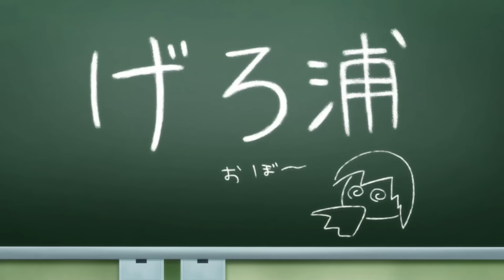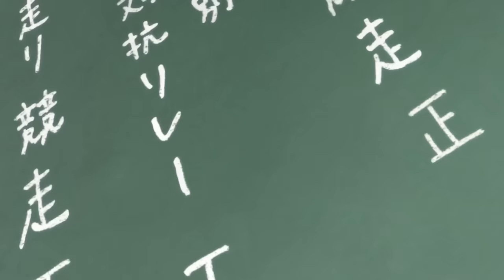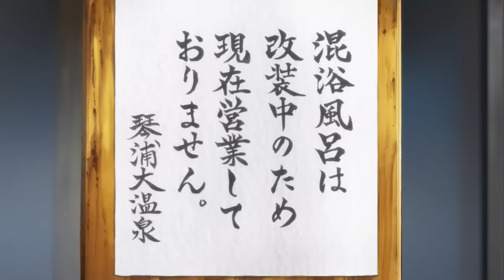☠️Her Family Abandon Cause She Read Minds , Until a day Everything Changed💛 Kotoura Full Recap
🌳Kotoura has the ability to read minds but being too sincerely caused her too many problems , so her mother abandon her ... Kotoura

🌳Anime : The Troubled Life of Miss Kotoura or Kotoura-san

🌳Plot :
Haruka Kotoura is a 15-year-old girl who was born with the psychic ability to read minds. As a child she blurts out what people around her are thinking, too young to realize that these thoughts are the person's true feelings which upsets them when they are revealed in public. She is branded a compulsive liar by her teachers, ridiculed by her classmates and loses all of her friends. The strain gets to be too much on her parents as well after she inadvertently exposes that they are both having romantic affairs. Abandoned by her mother into the care of her grandfather Haruka becomes a recluse, distancing herself from everyone, concluding that she only brings people bad luck.

Things start to change when she starts high school and meets Yoshihisa Manabe. He is shown to be unfazed by Haruka's mind-reading ability but also has a perverted imagination. Yoshihisa offers her his friendship and vows to stand by her side regardless of the circumstances. He helps her make new friends and together they form the school's ESP Research Club. Haruka's life begins to change completely for the better which gives her newfound strength she never had. She is eventually able to overcome the teasing she has endured, and face her mother regarding her past. The series concludes with her confessing her love to Yoshihisa with support from her friends.